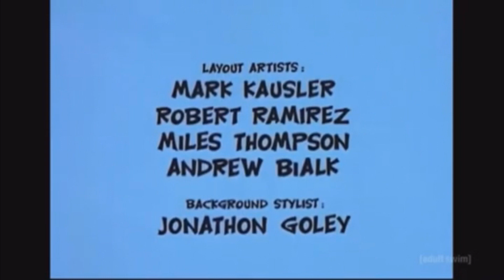(PLEASE DON’T BLOCK THIS) Yuckie Duck I'm on my way but it's on Checkered past airing (FIXED)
I fixed the credits with Cartoon Cartoon Music from What a cartoon on Checkered Past